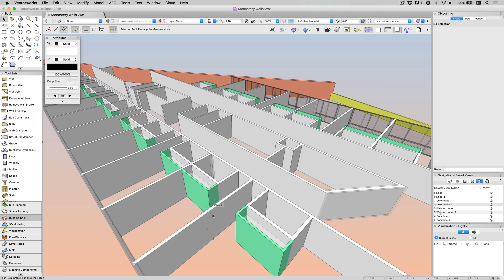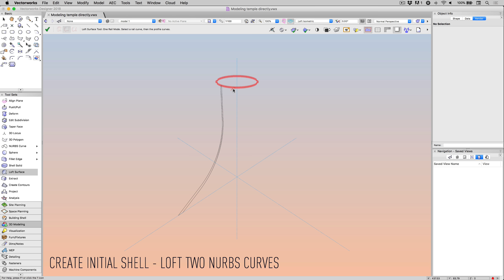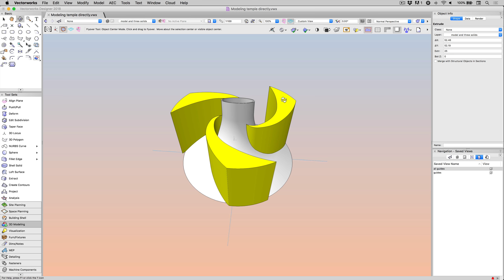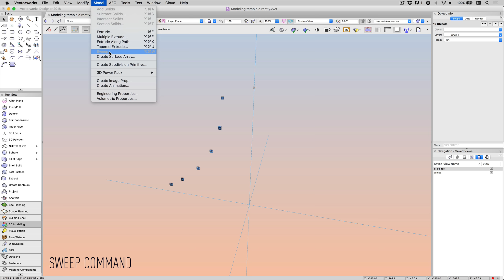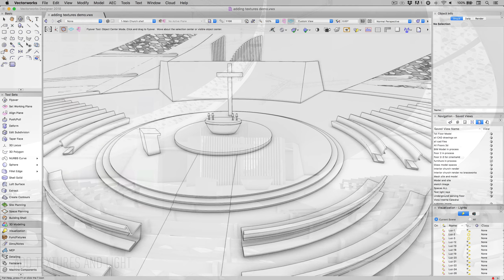Vectorworks Solutions Series: Modeling A Niemeyer Project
Frustrated with AutoCAD? With Vectorworks Architect, you can solve specific design challenges in a flexible, fully integrated BIM workflow. In this first video of our Solutions Series, discover how Caique Niemeyer, great-grandson of prominent architect Oscar Niemeyer, modeled Santuário Papa João Paulo II using Vectorworks.